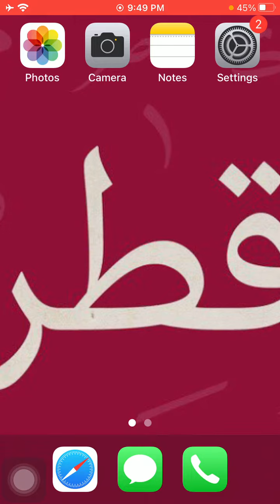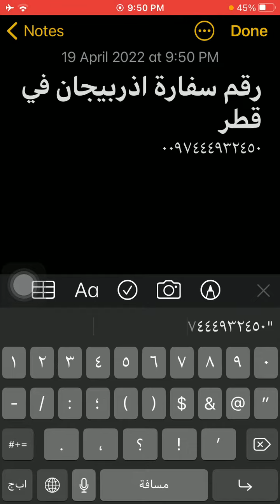رقم سفارة اذربيجان فى قطر